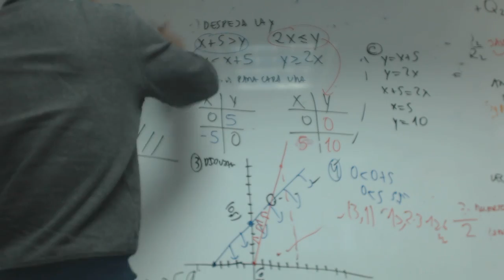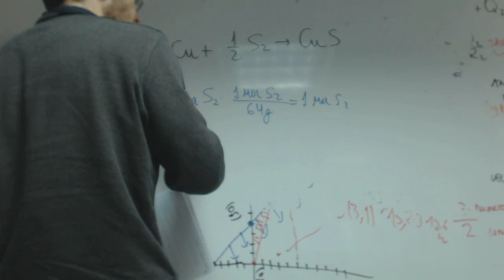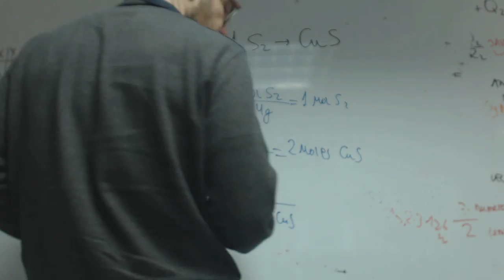Estequiometria facil 02 Quimiica 2 Bachillerato Academia Usero Estepona